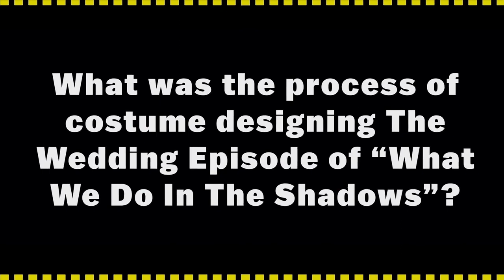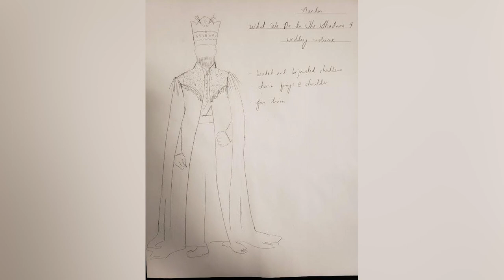‘What We Do In The Shadows’ Costume Designer Laura Montgomery On Crafting “Wacky” Costumes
Connect with Deadline online!